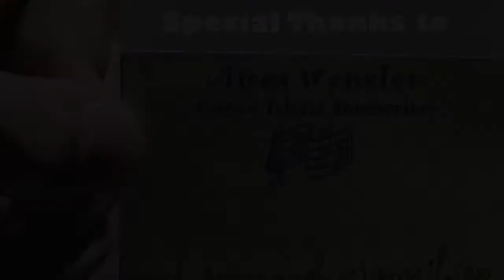2014 Mermaid Parade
Some Scenes from the 2014 Mermaid Parade at Coney Island by the Sea on June 21, 2014. This is the fifth time I took photos and video at the parade. If you never been to the parade you are missing out. How many things make people Happy? There are so many smiles of the parade participants and the onlookers. It's a colorful and festive parade that I highly recommend.